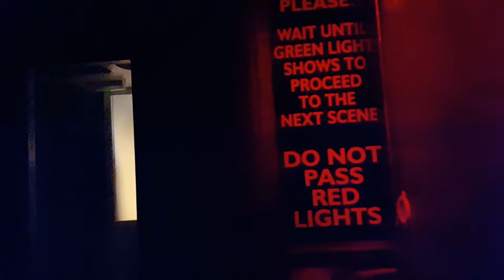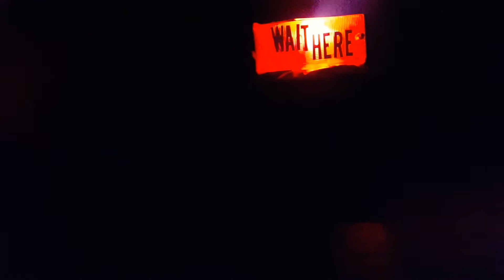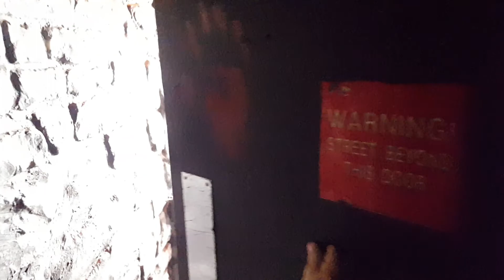Haunted House Dark Ride Walk Through 2015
Haunted House Dark Ride Walk Through 2015 Scarborough North Yorkshire

Haunted house
hier
Afbeeldingen van Haunted house
Haunted House - Speel Online Gratis Spelletjes op Spelletjes.nl
A Haunted House (2013) - IMDb
Full Cast & Crew
(2013) Poster
Parents Guide
Quotes
Haunted house - Wikipedia, the free encyclopedia
Possible causes
Commercial haunted houses
Legal aspects
Haunted Attractions | Listings for
Find the biggest, best and Scariest Haunted Houses NEAR YOU ...
Pennsylvania Haunted Houses - Find Haunted Houses in ...
Bane Haunted House
13th Floor Haunted House in Chicago, Illinois
13th Floor Haunted House in Denver, Colorado
Bane Haunted House
13th Floor Haunted House in Chicago, Illinois
13th Floor Haunted House in Denver, Colorado
The Beast Haunted House Kansas City - Halloween Attractions ...

Haunted house